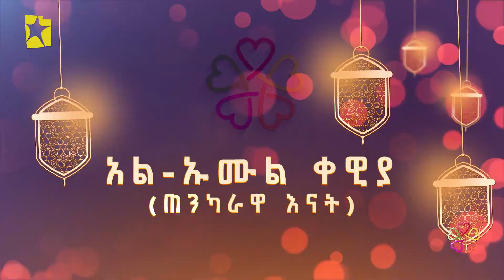የእናቶች ጊዜ ልዩ የመውሊድ በዓል ዝግጅት: ውጪ የሚናፍቃቸው ብዙ የአካል ጉዳተኞች አሉ | ክፍል 1/3